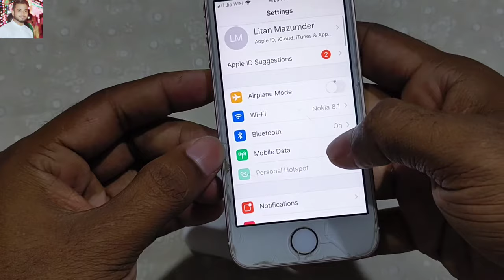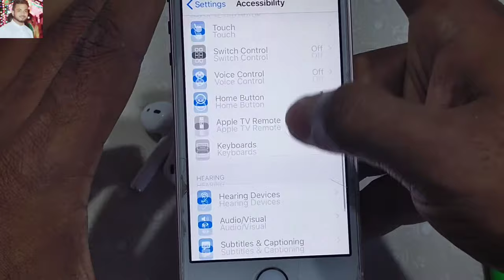How to Fix Airpods Low Volume Issue | The Best Way to Fix Airpods Low Volume Issue | L Technical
The Best Way to Fix Airpods Low Volume Issue,
Namaskar dosto is video me Maine Airpods ka low volume ka problem fix kaise kare iske bare me bataya hu,
Jin logo ko bhi Airpods ke Low Volume ka issue face ho raha wo log mere is video ko pura end tak dekhte rahiye ho sakta hai iske through apka problem bhi solve ho jaye

About this video-The best way to fix Airpods Low volume issue,there is no kids Content